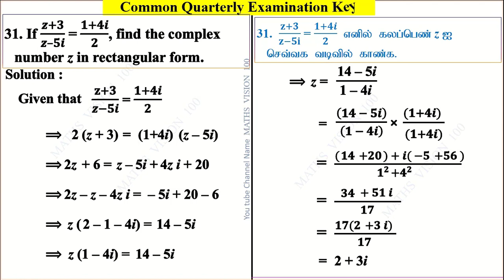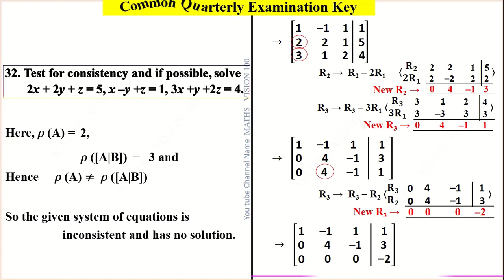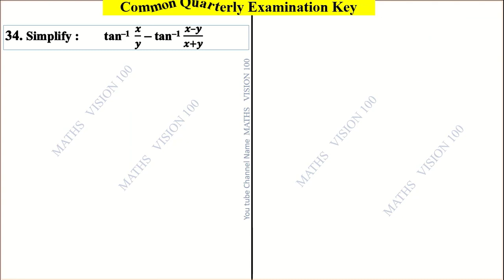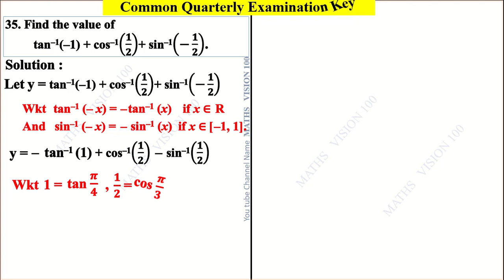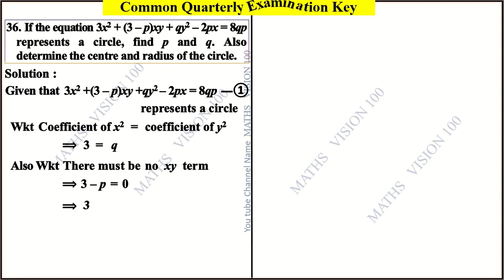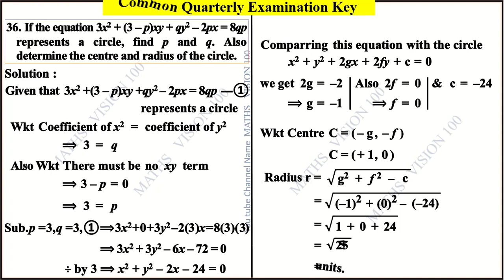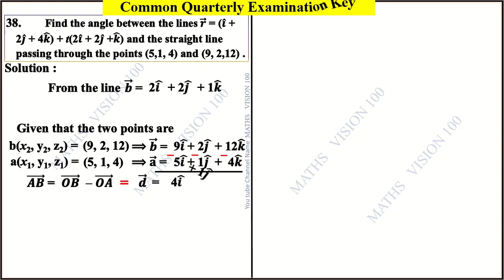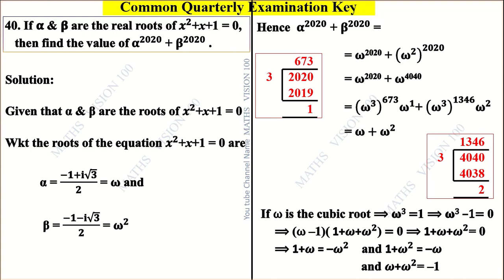12th Quarterly Full key Sep 2023 Questions 31 to 40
Quarterly Exam September 2023 Questions 31 to 40 Full Key
00:00 Quarterly Tirunelveli 2023 Chapters 1 to 6 Class 12
00:07 Three Marks Question No. 31
01:03 Three Marks Question No. 32
03:41 Three Marks Question No. 33
08:55 Three Marks Question No. 34
10:29 Three Marks Question No. 35
13:23 Three Marks Question No. 36
18:08 Three Marks Question No. 37
20:30 Three Marks Question No. 38
23:25 Three Marks Question No. 39
24:14 Three Marks Question No. 40